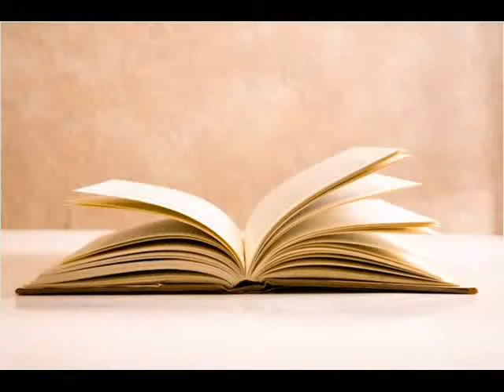This Day in History - May 24th